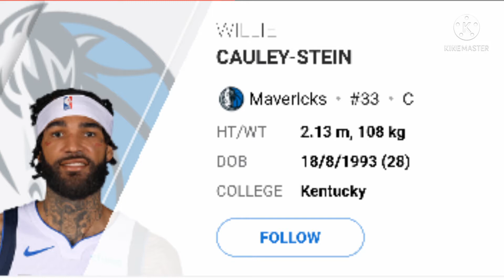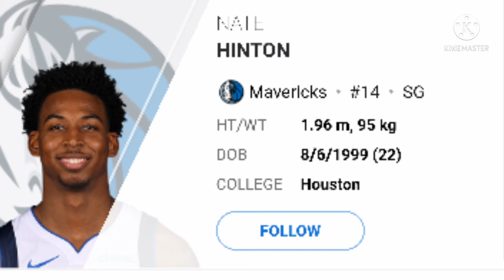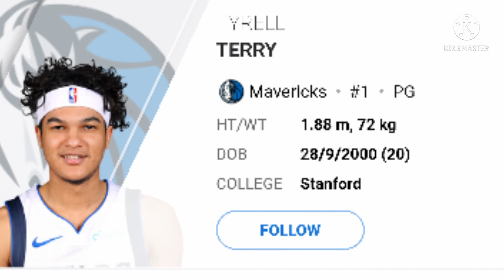DALLAS MAVERICKS 2021-22 UNOFFICIAL ROSTER | NBA Team Update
All photos belongs to ESPN & NBA.